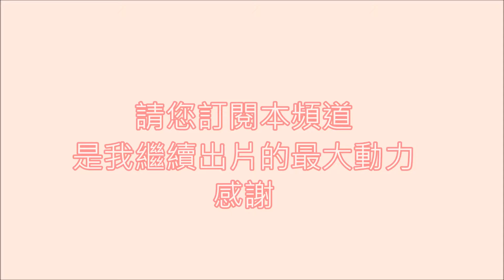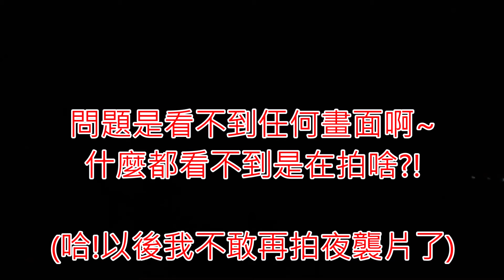2022.11.19夜襲黑鯛 再也不敢拍了